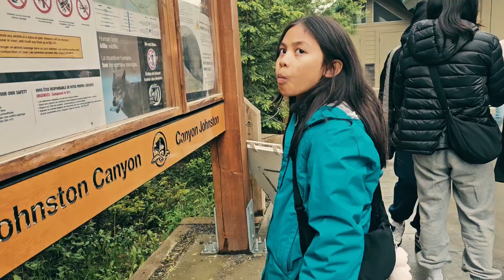Johnston Canyon /Canmore AB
Johnston Canyon is one of those places in Banff that feels unreal. The walkway through the canyon clings to the side of the cliff and takes you along the teal water past multiple waterfalls.